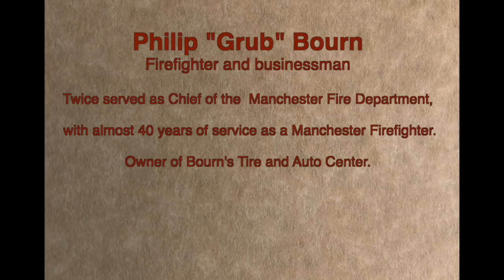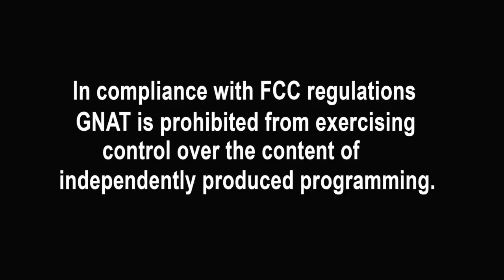Manchester Memories Vol. 5 Philip Bourn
Long time Manchester Fire Chief